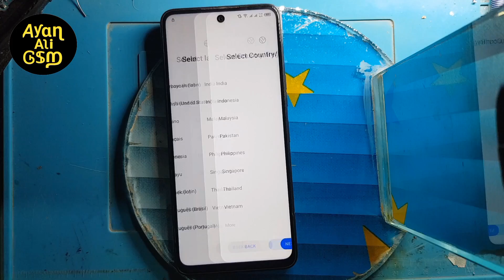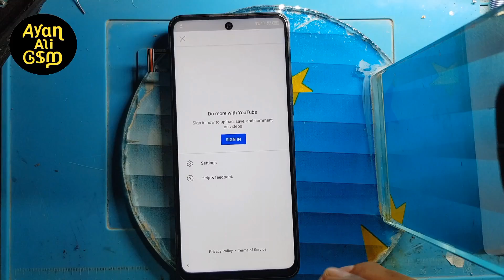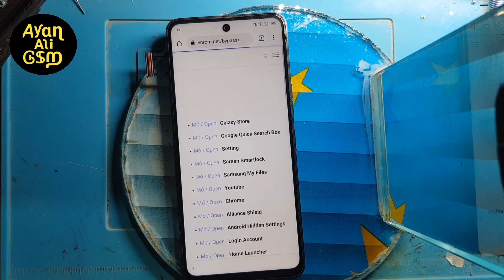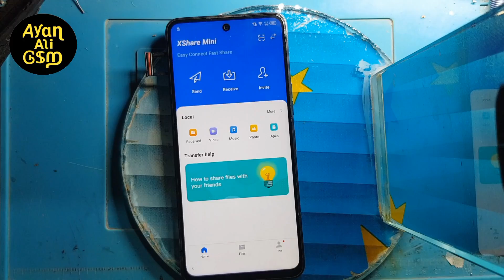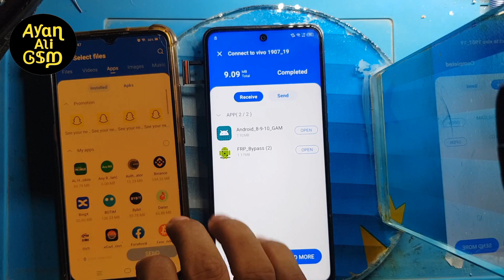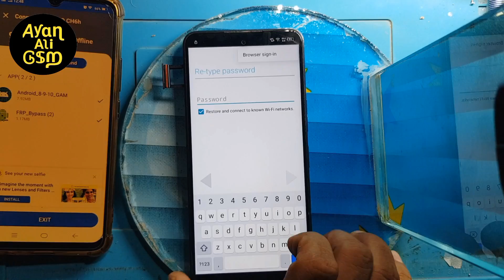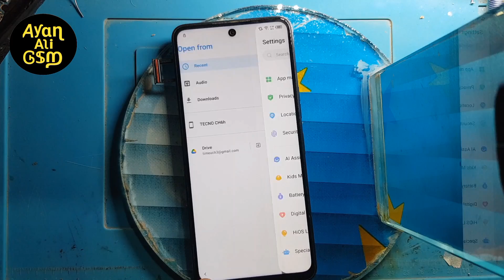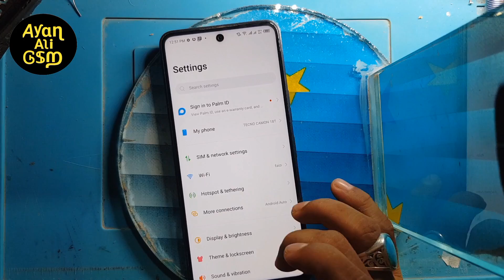Tecno Camon 18T Frp Bypass Android 11/12 | Tecno Camon 18T Frp Bypass New Method Without PC 2023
tecno camon 18T frp bypass Android 12 without pc
Tecno camon Android 11 & 12 Google account remove 2023
Tecno camon 18t Frp Bypass Android 11/12
Tecno Camon 18T Frp Bypass New Method Without PC 2023

▬▬▬▬▬▬▬ஜ۩ Ayan Ali GSM ۩ஜ▬▬▬▬▬▬▬▬